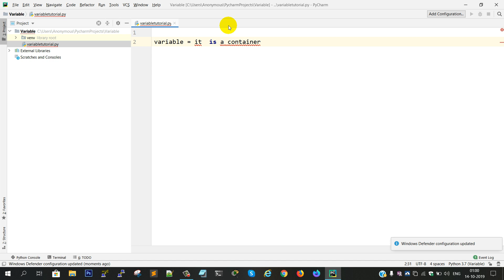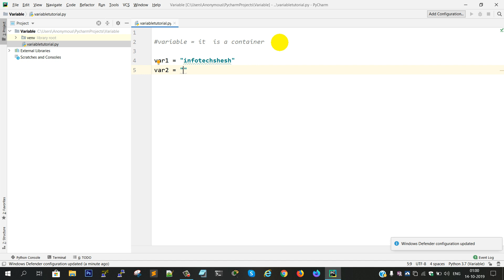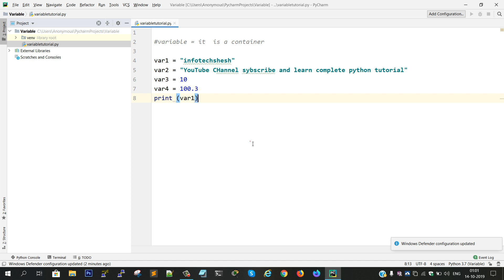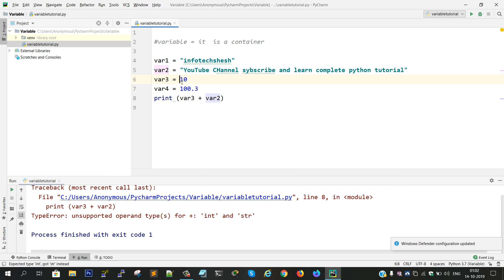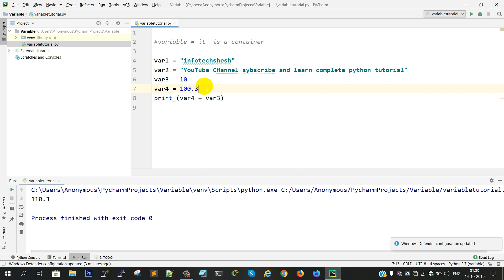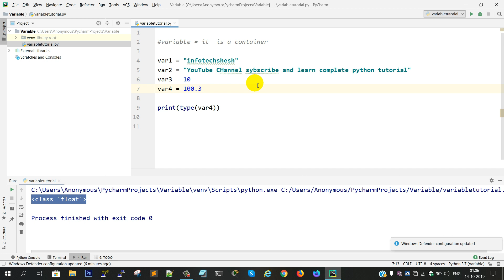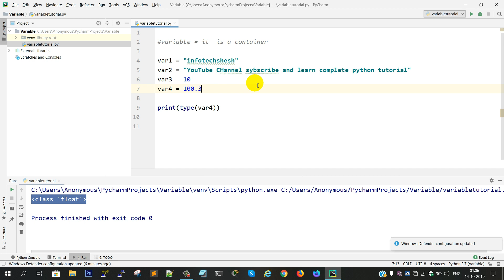11 - Python Tutorial |how to use Variable, Container | Hindi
About This Video :-in this session i will show you that how to install and manage  Python variable or Python container in Hindi.

👉👉👉ETHICAL  HACKING COMPLETE COURSE👉👉👉